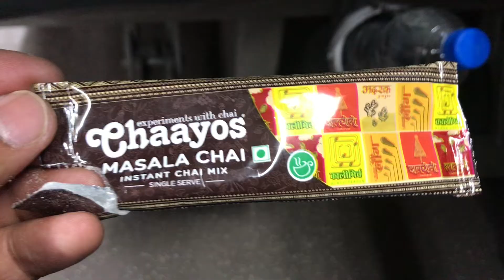Ashutosh Saga! Aayansh ki masti or Vande Bharat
The purpose of this channel is to share my views and thoughts. Love food and travel.

Always love and Support 🧡

To join in Telegram channel(Free calls for Intraday or short positional)